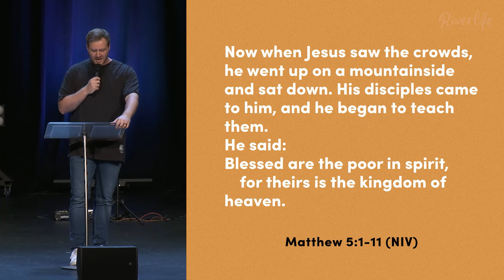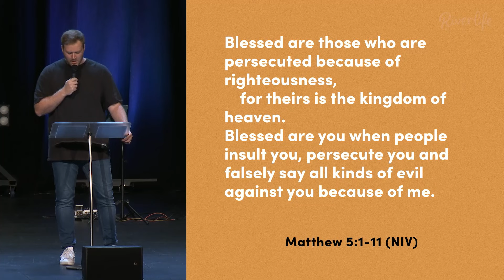The Blessed Life: You're Blessed | Riverlife Messages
Pastor Sam Bricknell's sermon "You're Blessed" delves into the Beatitudes, revealing the upside-down nature of the kingdom of God and the blessings that follow. By recognising their spiritual poverty and hunger for righteousness, believers progress in their journey and become peacemakers, merciful, pure in heart, and steadfast in persecution. The sermon emphasizes living out the values of the kingdom in the present and co-labouring with God to bring His reality into the world, promising a blessed life and divine reward.

00:00 - The kingdom of God
02:07 - The Blessed Life
05:57 - The Beatitudes
13:28 - The Beatitudes: Desiring the Kingdom
23:21 - Post-sermon